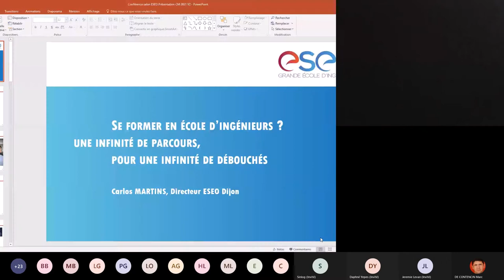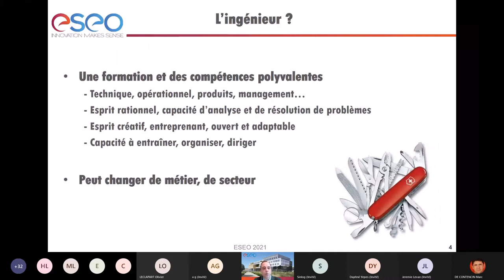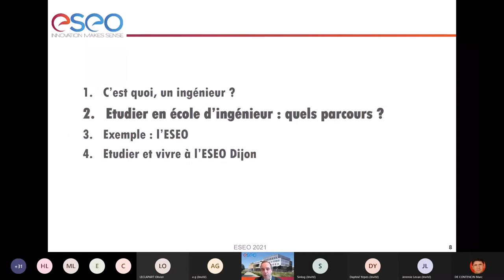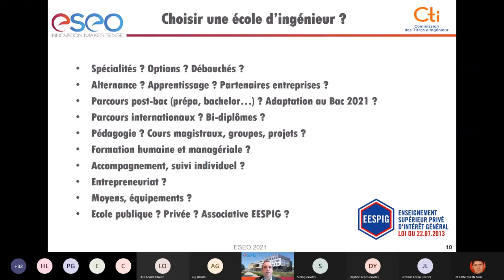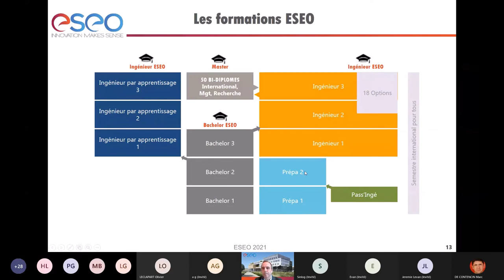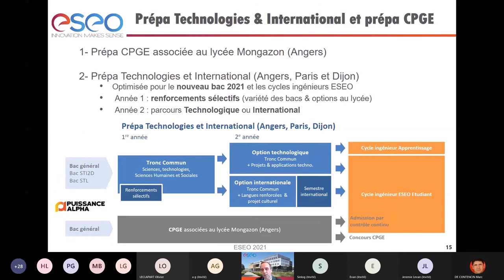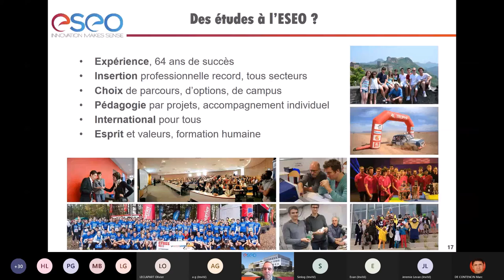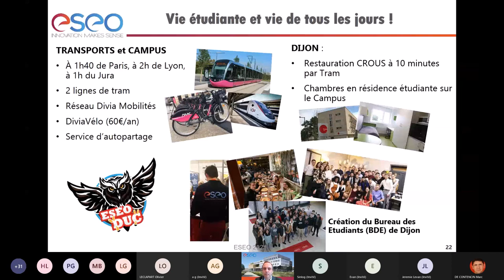Conférence Carlos Martins eJPO Dijon 20210130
E-JPO de l'ESEO Dijon - Visionnez le replay de la conférence du directeur. M. Carlos Martins présente le campus, les cursus et les options possibles à l'ESEO.

ESEO, Innovation makes sense !